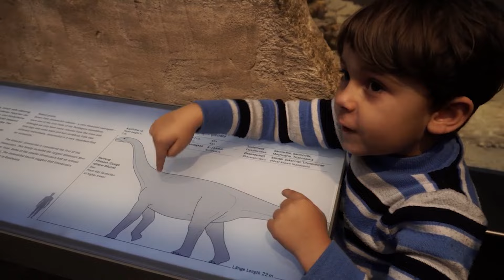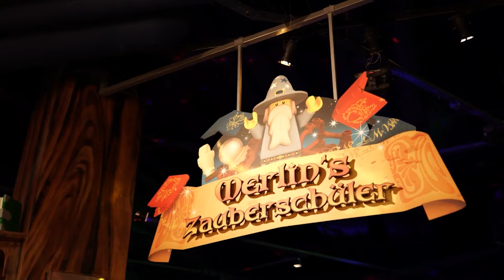TOP 4: BERLIM COM CRIANÇAS by Cris Pelo Mundo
Nesse vídeo você encontrará uma seleção de atividaeds para aproveitar Berlim em família!

Apresentação - Cris Stilben e Igor Duarte

Roteiro - Fernanda Celleghin

Diretora de Produção - Elisa Petry

Direção - Gabriel Correia e Castro

Produtora Executiva - Juliana Bravo

Produção - Produtora Viralata

* Este vídeo representa o ponto de vista de seus apresentadores com base na experiência vivenciada em suas viagens.